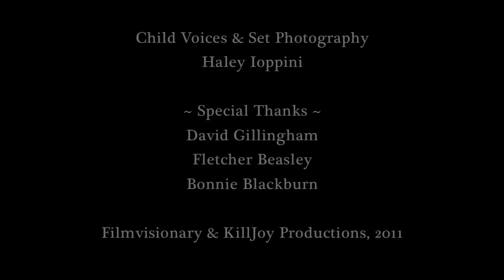The Legend of the Council Oak (Audio Drama)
A young boy doesn't believe the story of a tree that stretches to the heavens and he must make his own journey into the forest to find the Truth.

This project has been officially approved by the master himself, David Gillingham! Please support his work here: